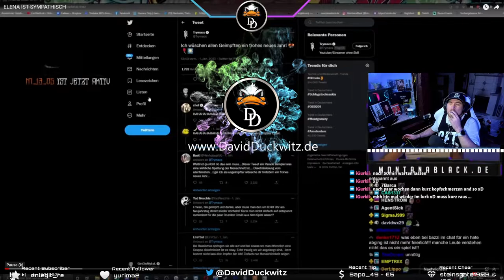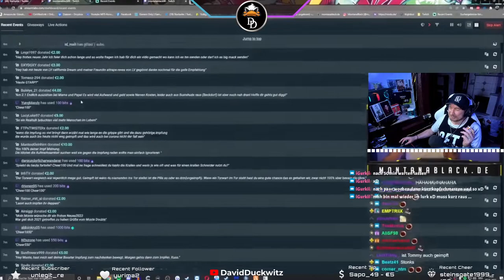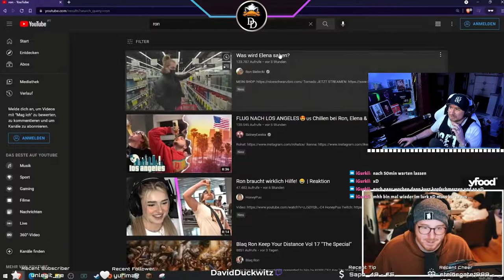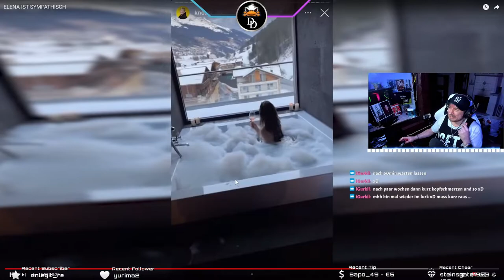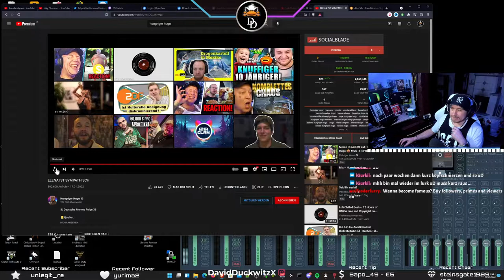youtube video #-BsEPYOykqg